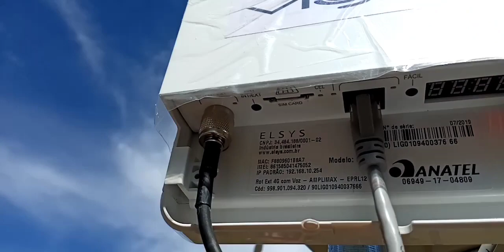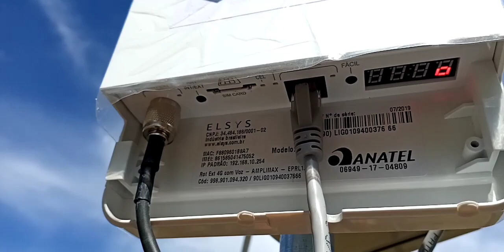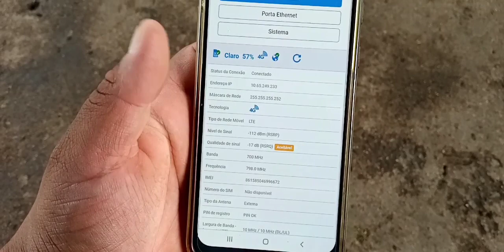Uma dica importante pra conseguir sinal 4G na montanha com o Amplimax Fit.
Fala meus amigos, neste vídeo irei mostrar a vocês mais uma instalação do amplimax Fit da elsys, onde eu falo sobre uma dica importante pra vocês conseguirem sinal 4G na sua residencia, não percam essa dica.

Prestamos serviços de consultoria pra você que quer fazer a sua instalação sozinho.
Produtos utilizados  no vídeo, aqui abaixo.
antena 20dbi

Neste canal você vai aprender como fazer instalações de internet rural, vou passar dicas para vocês de como eu faço nas minhas instalações, mostrar meu dia a dia de trabalho a vocês e com isso compartilhar um pouco do meu conhecimento com vocês, espero que gostem.